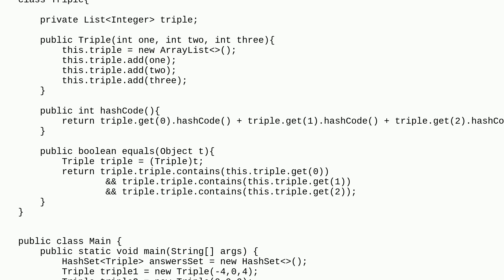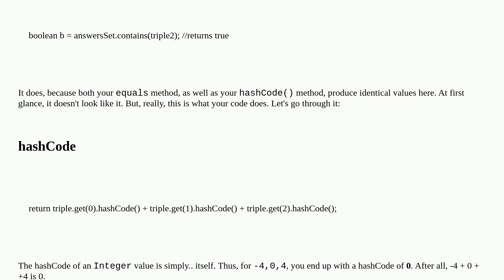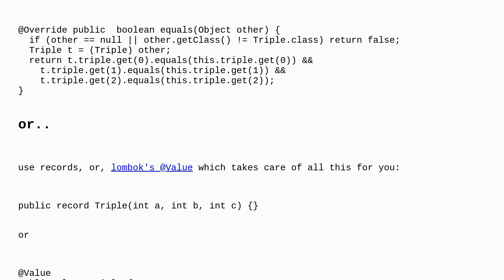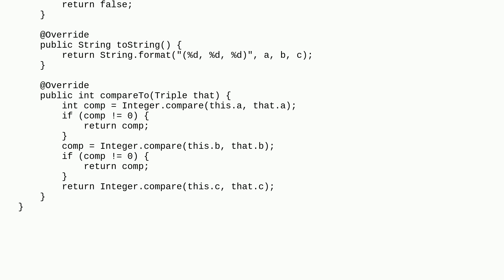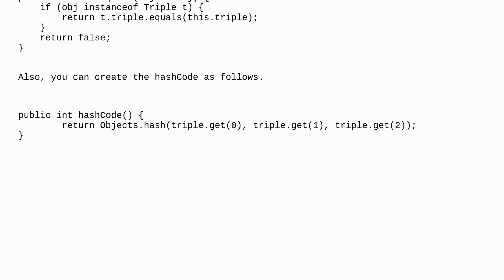Java HashSet contains method return true when it supposes to be false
A special thanks goes out to the awesome community

  java hashmap hash